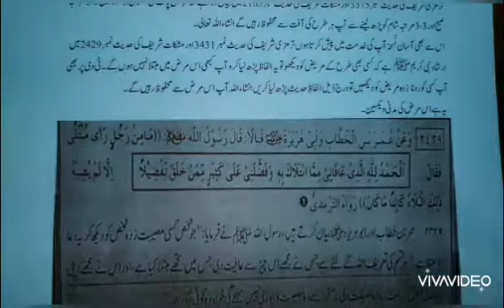PREVENTION FROM CORONA |REFERENCE WITH HADEES PAK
Everyone recite this ayat once and share it with everyone as it is sadqa e jariya.